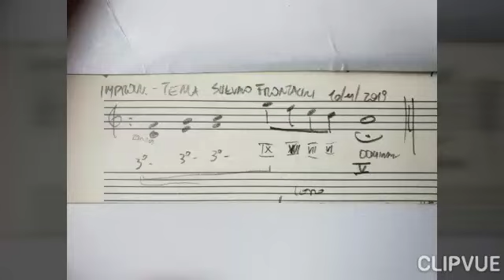ORGAN IMPROVISATION ( Theme M. Silvano Frontalini): OFFERTORIO 10-11-2019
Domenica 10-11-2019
XXXII T.  Ordinario
Offertorio

Marco Agostinelli
all'organo Zanin della Cattedrale di Jesi